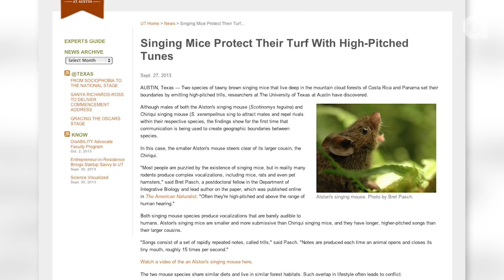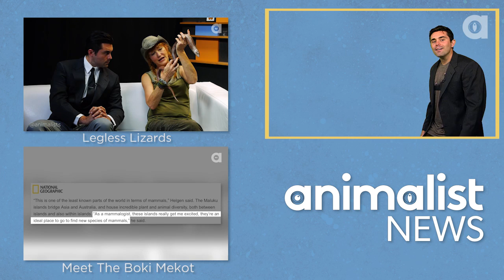Mice Sing to Mark Their Territory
These Mice croon to mark their territory and ward off any forest confrontations!

We want your feedback on Animalist News! Click this link to take a quick survey so that we can make the videos YOU want to see!

-LOVE YA HARRY MAMMALS LATER!